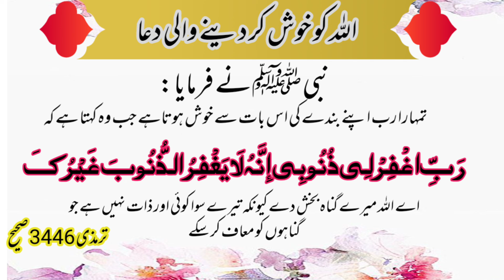Allah ko khush kr dene wale dua|| masnoon dua|| Hadees shareef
Asslamo Alaikum AJ Mai ap k lye le k aya hun aik masnoon dua  ,, Allah ko khush kr dene wale dua,,
masnoon dua
Hadees Shareef